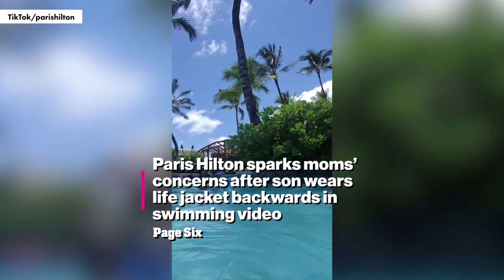Paris Hilton sparks moms’ concerns after son wears life jacket backwards in swimming video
Paris Hilton set off alarm bells for several parents who viewed a TikTok video of her swimming with her 1-year-old son, Phoenix, after they noticed his puddle jumper — which is a kids’ life jacket — was on wrong.

“Adventures with Baby P,” the “Simple Life” alum, 43, captioned the clip Sunday of her carrying her toddler while he splashed around at a hotel pool wearing a blue floatie that covered his back and arms.

“Hey momma just a tip from another puddle jumper mom i think it’s on backwards. But i love this video pure joy,” one fan commented, receiving more than 800 “likes.”

Another person also chimed, “The little life jacket is backwards,” before encouraging the new mom, “but you are an amazing mother!!! Enjoy every moment.”